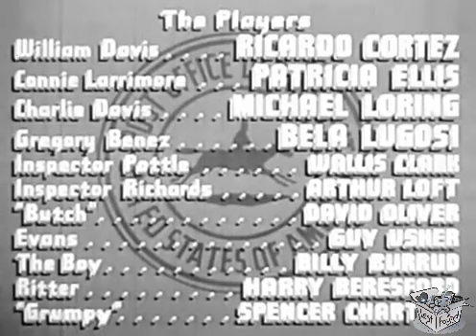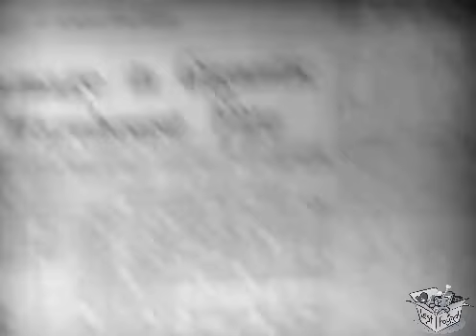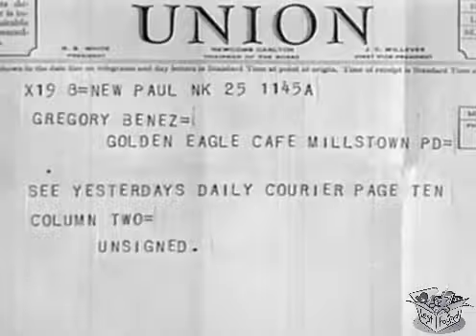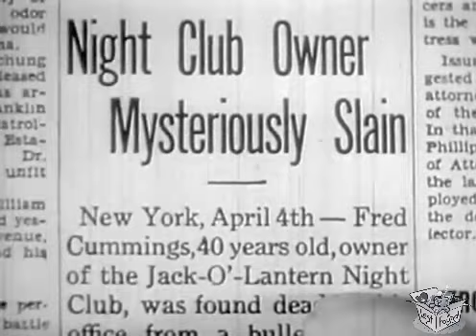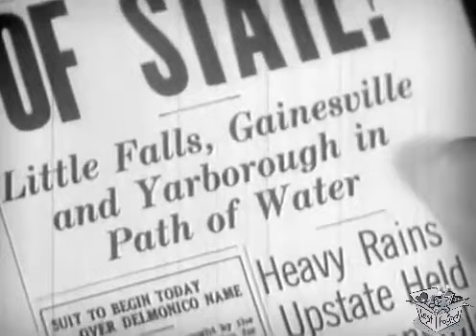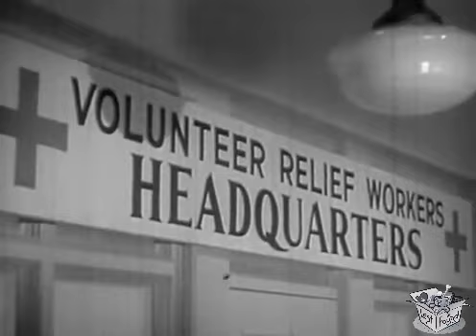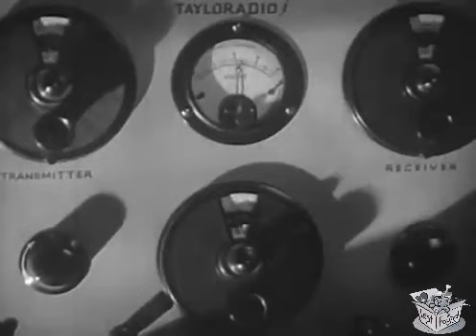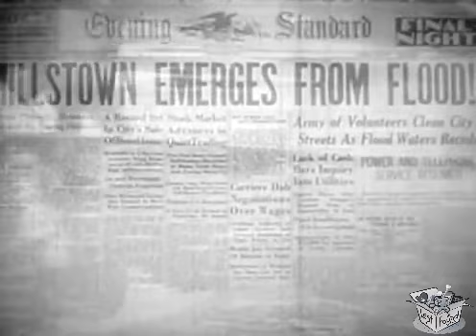POSTAL INSPECTOR (1936) Bela Lugosi, Ricardo Cortez & Patricia Ellis | Action, Crime, Drama | B&W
Postal Inspector is a 1936 American crime film directed by Otto Brower.

SYNOPSIS
Postal inspectors track down money stolen from a railroad car.

Bill Davis is a federal postal inspector. When he returns home to Milltown from a business trip in Washington, D.C., he meets singer Connie Larrimore on the plane. When they land, Bill is met by his brother Charlie, who is already acquainted with Connie.

At a nightclub owned by Gregory Benez, where Connie sings, Charlie and Connie hear about a shipment of $3 million in retired currency being scheduled. Benez, who is heavily in debt, schemes with a man named Ritter who has recently lost money as a victim of possible mail fraud.

A flood in a nearby town affects the shipment's route. Charlie goes to the scene with the National Guard and is aided by Connie, who volunteers as a relief worker. Benez and his accomplices rob the shipment.

CAST & CREW
Ricardo Cortez as Inspector Bill Davis
Patricia Ellis as Connie Larrimore
Michael Loring as Charlie Davis
Bela Lugosi as Gregory Benez
Wallis Clark as Inspector Gil Pottle
Arthur Loft as Inspector Gene Richards
David Oliver as 'Butch'
Guy Usher as Evans
Bill Burrud as Billy, The Boy
Harry Beresford as Ritter
Spencer Charters as Grumpy
Hattie McDaniel as Deborah, the maid
Landers Stevens as Doctor Doyle

Written by Horace McCoy (screenplay), Horace McCoy (story), Robert Presnell Sr. (story)
Produced by Robert Presnell Sr.
Cinematography George Robinson
Edited by Philip Cahn
Language English